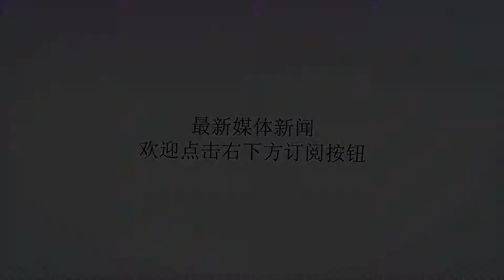联军收复伊德利卜在望，美军果断出击，派出精锐小队却遭全歼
谢谢！就目前的形势来看，俄叙联军全面拿下伊德利卜只是一个时间问题，目前该地区已经有近五分之一的地盘已经被政府军接收。也就预示着该场战役已经取得了部分用利，而剩余的地区叛军也仅是在象征性的进行反抗。之所以会出现此情况，其中最大的原因在于该地的叛军空有8万兵力的拥有量，却因为没有一个出色的指挥者，使得大军看起来如同散沙一般的存在。所以攻击此地的叛军可以说是毫不费力，远远的超出了最初战争的预计后果。对于现在的伊德利卜来讲，联军的打击力度并不需要多么强势，就可以轻松的将此地的叛军拿下。对于这样的情况出现，俄方表示是十分庆幸的，毕竟该地的势力交错复杂，过大规模的战争都会引起一些不必要的矛盾产生。现在叛军的示弱正中联军下怀，只需要简单的战争对抗就可以将此地彻底的收复。但是这一消息对于美军来讲是极其不利的，如若联军彻底的收复该地区，则意味着美军的存在彻底的失去意义。更让美国感到无奈的是，此地存在的土军，如若是按以前的情况，美军完全可以以土军为突破口，再次向联军发难。但是现如今美土两国的关系正处于边缘状态，随时都会导致两国关系彻底破裂，如此情况下土耳其最终偏向哪一方还不得而知呢。最为让美军感到无力的是，在叙战场上面美军的存在是极其受到反对的，甚至当地民众公开进行抗击，希望美军可以尽快的远离叙战场。即便是如此情况下，美军也从未放弃在叙利亚多停留一天的机会，据悉为了拖延联军的收复速度，美军果断的再次发起了攻击。只是此次的攻击规模较小，仅算得上是一次突袭，其成员为美方支持的叛军所组成。以一支精锐小队的形式向联军发起了偷袭，美军为了增加其作战胜利的概率，特为此小队装备了全部的美制武器，并且将特种兵专用通信装备也给予该小队，可以说美军对其寄予了极大的厚望。但是美军却忽略了一点，此小队面对的对手并不单纯的是政府军，还有俄军的存在。所以在俄方发现该小队足迹后，果断的将自己的TOS-1A喷火坦克搬到了战场上面，仅用了7.5秒的时间就将这支小队全歼。甚至在战后对事件爆发地进行了检测，已经证实没有了任何的生命特征显示。就连用于指挥的人员也被终结在了此地，俄方之所以会如此，其主要原因就是希望借由此事，向美国传达自己的强硬态度。